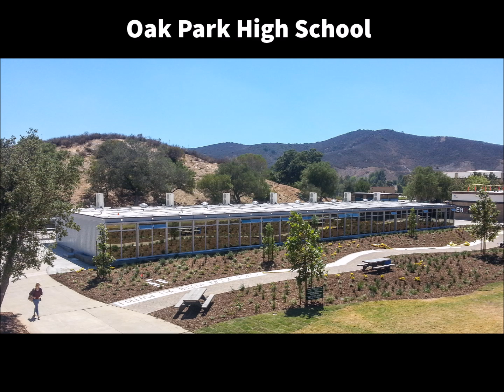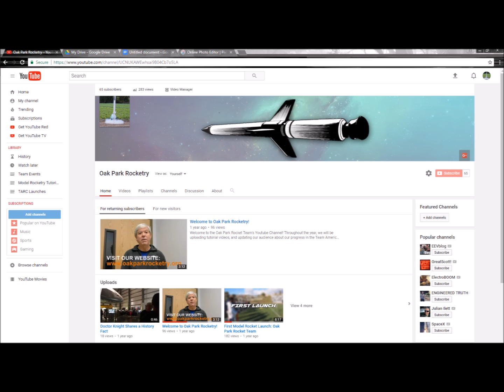Oak Park Rocket Club HAB Team - Solar Eclipse Flight Announcement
Hello, We will conduct 3 different live streams on August 21. One during the launch of our balloon, 9:15AM another during the observation of the eclipse, 10:30-11:30AM, and a third during the recovery of our balloon.

Due to the unpredictability of the weather, we do not know in advance the time that we will be launching or recovering our balloon and thus the times of these two live streams will have to be determined as we approach August 21st.

However, the time of the live stream of the eclipse is not weather dependent. This stream will likely begin around 9:15 AM Pacific Time on August 21st for the preparation and launch of the weather balloon and 10:30 AM, which is approximately a half hour before the eclipse, however, these times may also change as we approach the day of the eclipse.

You are welcome to chat with us as we conduct the livestream. You may need to create a Channel in order to chat with us. Here are instructions on how to turn on your YouTube channel

Aviv Maish
President, Oak Park Rocket Club